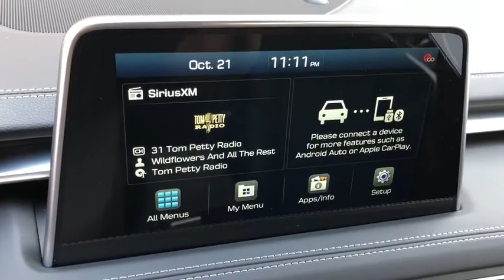2021 Genesis G70 Moreno Valley, Riverside, Beaumont, Banning, Perris CA G210015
Vik Black New 2021 Genesis G70 available in Moreno Valley, California at Hyundai of Moreno Valley. Servicing the Riverside, Beaumont, Banning, Perris, CA area.

Vik Black 2021 Genesis G70 2.0T RWD 8-Speed Automatic 2.0L TurbochargedbrbrRecent Arrival! 22/30 City/Highway MPG Price includes: $1000 - Genesis Holiday Bonus Cash. Exp. 11/30/2020
Wheels: 18 x 8.0J Alloy w/Bright Finish,Multi-Adjustable Front Bucket Seats,Leatherette Seating Surfaces,Radio: AM/FM/SiriusXM/HD Audio System,4-Wheel Disc Brakes,6 Speakers,Adaptive Cruise Control,Air Conditioning,Electronic Stability Control,Front Bucket Seats,Front Center Armrest,Spoiler,Tachometer,ABS brakes,Anti-whiplash front head restraints,Automatic temperature control,Brake assist,Bumpers: body-color,Delay-off headlights,Driver door bin,Driver vanity mirror,Dual front impact airbags,Dual front side impact airbags,Four wheel independent suspension,Front anti-roll bar,Front dual zone A/C,Front reading lights,Fully automatic headlights,Garage door transmitter: HomeLink,Heated door mirrors,Illuminated entry,Knee airbag,Low tire pressure warning,Occupant sensing airbag,Outside temperature display,Overhead airbag,Overhead console,Panic alarm,Passenger door bin,Passenger vanity mirror,Power door mirrors,Power driver seat,Power passenger seat,Power steering,Power windows,Rear anti-roll bar,Rear reading lights,Rear seat center armrest,Rear window defroster,Remote keyless entry,Security system,Speed control,Split folding rear seat,Steering wheel mounted audio controls,Telescoping steering wheel,Tilt steering wheel,Traction control,Trip computer,Turn signal indicator mirrors,Variably intermittent wipers,Auto-dimming Rear-View mirror,Speed-Sensitive Wipers,AM/FM radio: SiriusXM,Exterior Parking Camera Rear,Auto High-beam Headlights,Emergency communication system: Genesis Connected Services,Android Auto & Apple CarPlay